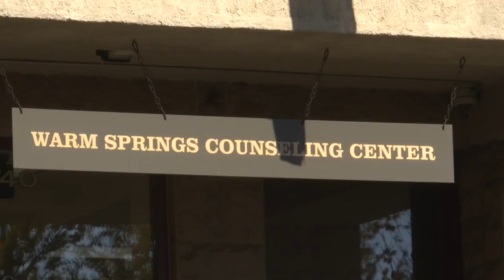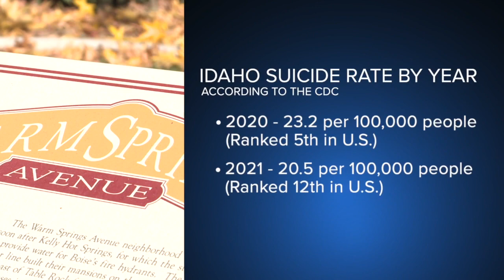Raising suicide awareness. Warm Springs Counseling Center hosts mourning event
After multiple teen suicides struck the Boise community this year, the Warm Springs Counseling Center is hosting an event, giving people the space to mourn.